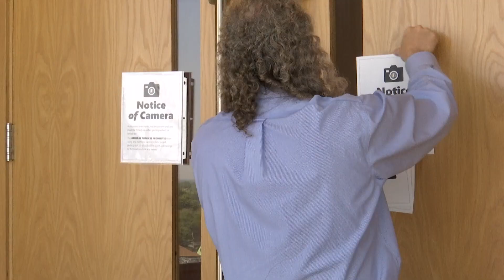Eliahs Dorsey death penalty murder trial delayed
The man charged with the murder of IMPD officer Breann Leath will not go on trial now until next year.